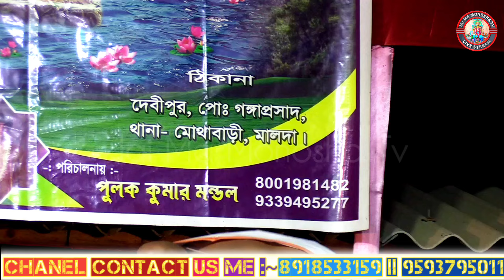গণেশ বন্দনা ও মনসা বন্দনা || পুলক জোকার গায়ক | Chowdhury Tola Ma Manasa Gan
bbbb